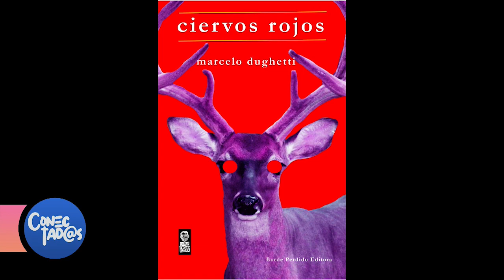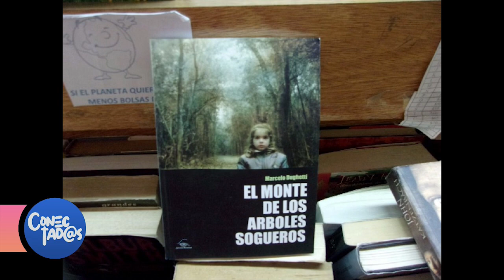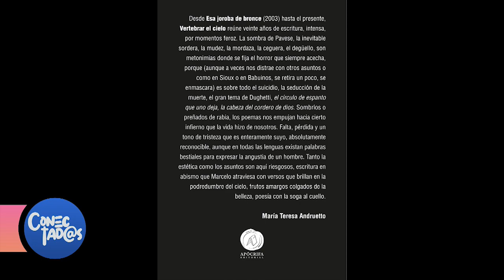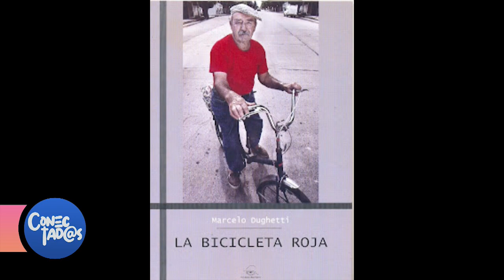CONECTAD@S - MARCELO DUGHETTI - ESCRITOR Y DOCENTE - PRESENTÓ " VERTEBRAR EL CIELO", SU OBRA POÉTICA